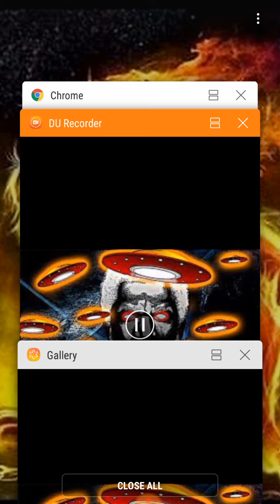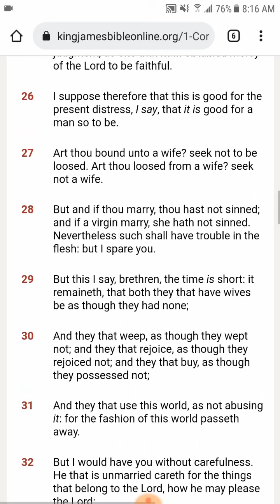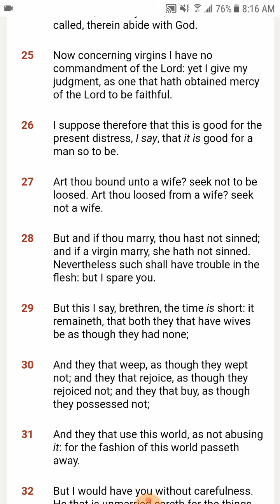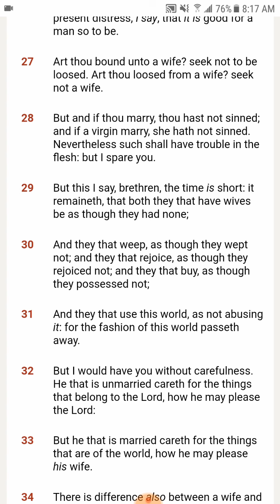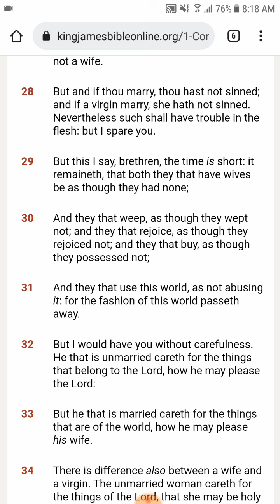COMING SOON!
Ecclesiasticus 23:18-19